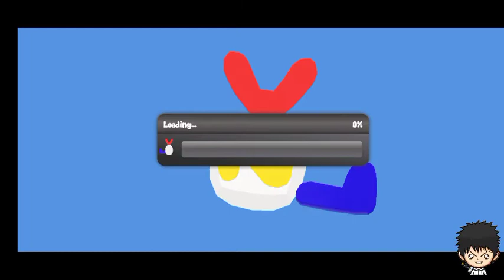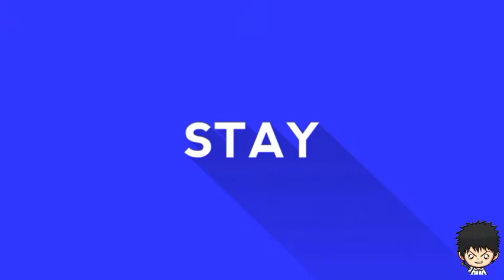city of chaos and school of chaos. all city house inside look and outside look. 🏢🏡🏠🏚️🏘️🏤🏫